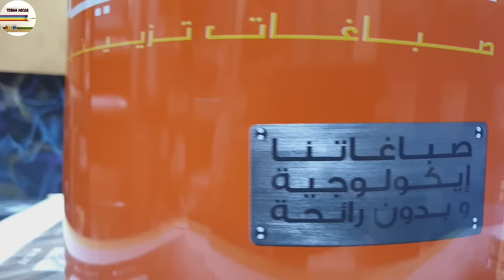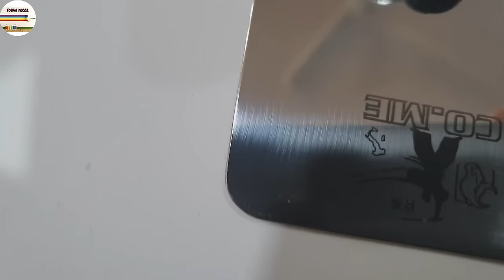ستيكو رخامية 2024 Stucco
ديكور ستيكو بطريقة سهلة وبسيطة 2024 stucco
في هاذ الفيديو سوف نتعرف على كيفية تطبيق ديكور الستيكو الرخامية بطريقة سهلة تناسب ديكور المنازل العصرية.
نقوم بتطبيق ديكور الستيكو بثلاث طبقات .وفي الاخير نتحصل على ستيكو عصرية مناسبة لديكور المنزل ويمكن استعمالها في الهول او صباغة غرف اطفال او صباغة الغرف وديكورات غرف النوم.